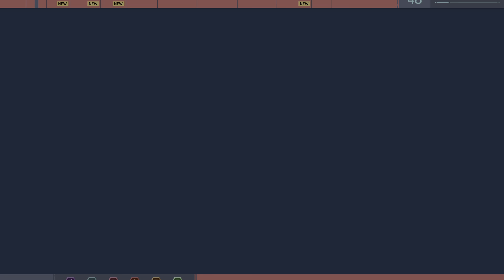Marvel's Spider-Man just doing stuff